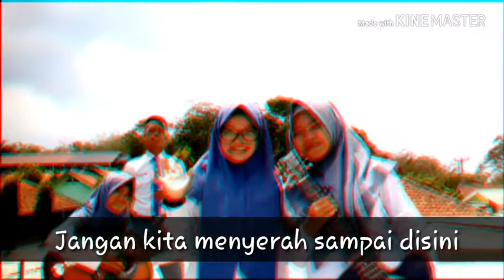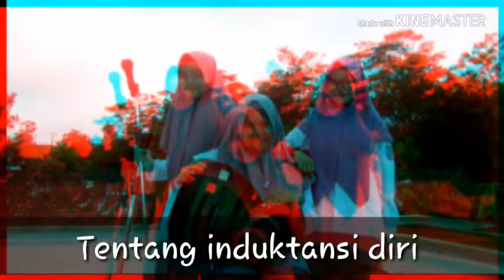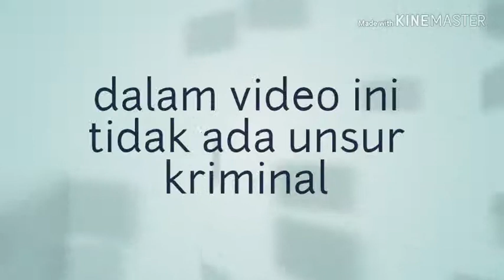FISIKA - MAN 1 MAJALENGKA - XII MIA 1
Materi Fisika tentang Induktansi Diri